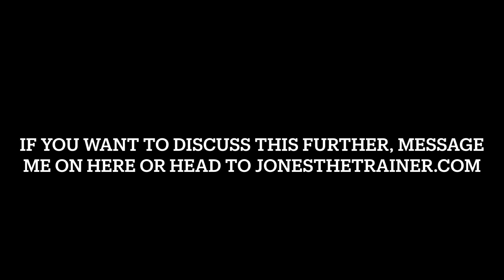What’s The Deal With Sets And Rep Ranges?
Here I talk about why we program specific set and rep ranges and how they relate to training power, hypertrophy/ strength or muscle endurance.

I also go into a bit more depth of the muscle fibre types and why the different types of programming can target the different fibres.

Please feel free to start a discussion in the comments or get in touch to talk about it in more detail.

Thanks!

Mark